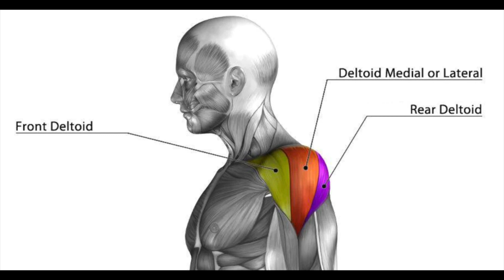6 Best Shoulder Exercises for Boulder Shoulders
Do you want to have bigger and rounded shoulders rapidly? Well, you have come to the right place. In this video, you will learn the right and wrongs of all the three heads of shoulder workout i.e., front delt, middle delt, and rear delt.

1 - Exercise: Arnold Press (4 Sets - Reps 12x10)
2 - Exercise: Back Dumbbell Press (4 Sets - Reps 12x10)
3 - Exercise: Rear Delt Fly (4 Sets - Reps 10x08)
4 - Exercise: Side Delt Raise (4 Sets - Reps 10x08)
5 - Exercise: Rear Delt Raise (6 Sets - Reps 10x08)
6 - Exercise: Barbell Upright Row (6 Sets - Reps 10x8)